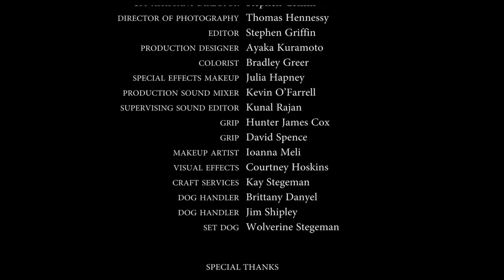Happy Birthday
“Happy Birthday” Part of the 2015 Fun Size Horror anthology film. Official short selection of the Telluride Horror Film Festival & KAPOW International Film Festival

Written and Directed by Erin Stegeman

Starring Victor Webster, Erin Stegeman, & Nev Scharrel

Shot on Blackmagic Cinema Camera